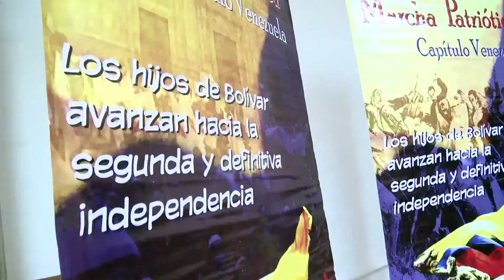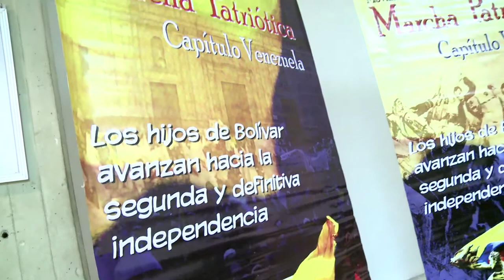Marcha Patriótica, capitulo Venezuela se pronuncia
Caracas, 26 sep. 2012, Tribuna Popular.- Los invitamos a ser parte activa de Marcha Patriótica, la cual es un lugar de encuentro de múltiples procesos de organización, resistencia y lucha del pueblo colombiano,  que actúa cotidianamente en todos los rincones de Colombia y hoy se proyecta a la patria de Bolívar con el objetivo de ser canal de expresión y vocería de los anhelos de todos los colombianos y colombianas que en Venezuela luchan por elevar su calidad de vida y dignidad, a la par que se suman y aportan al río crecido de la Revolución Bolivariana.